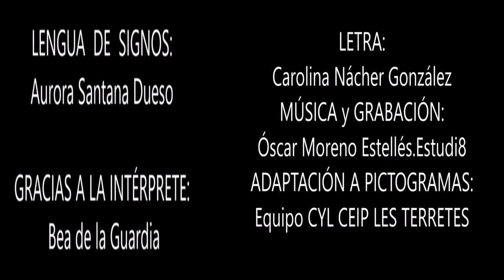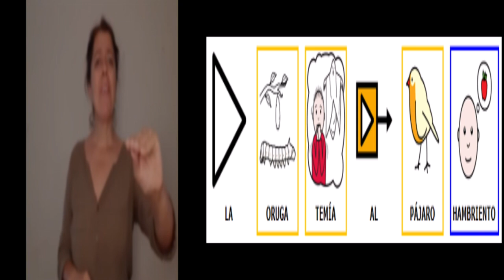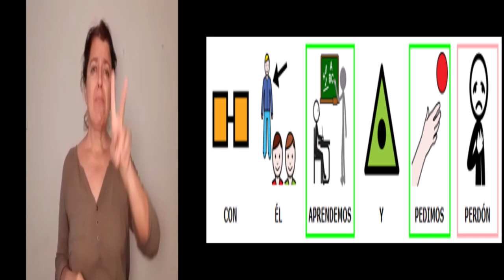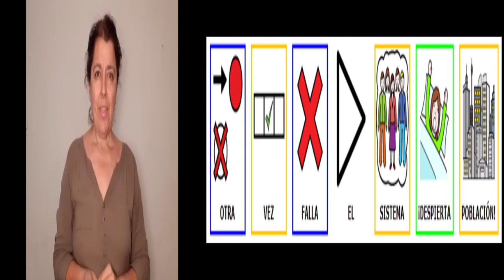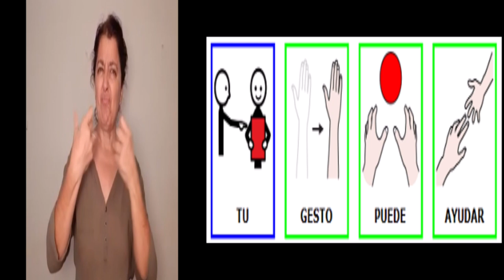EL LATIDO DE LAS MARIPOSAS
El coro del CEIP LES TERRETES colabora en el proyecto EL LATIDO DE LAS MARIPOSAS DEPENDE DE NUESTRA ACTITUD. Proyecto que pretende educar en igualdad y respeto contra la violencia de género. El lunes 25 de noviembre la cantaremos en nuestro cole y también en el acto institucional de Torrent.